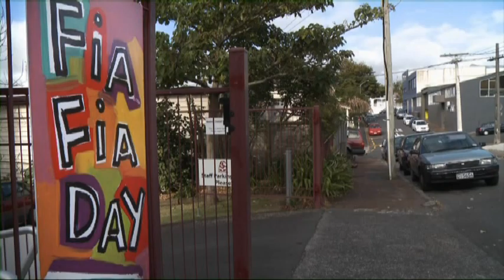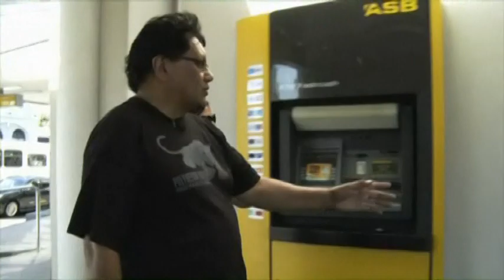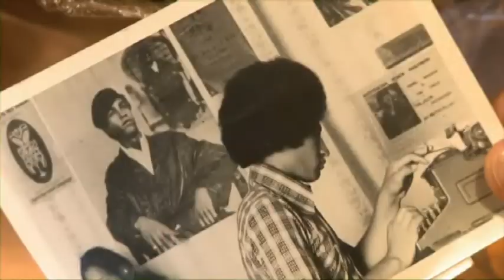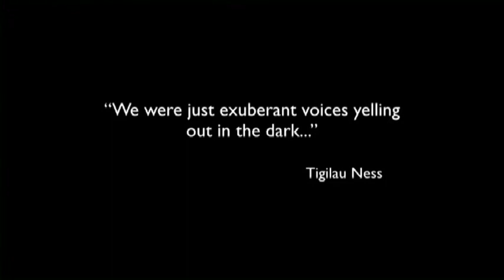Polynesian Panthers Part 1